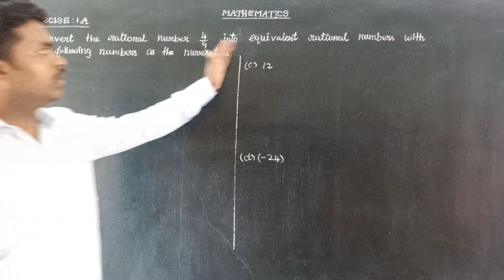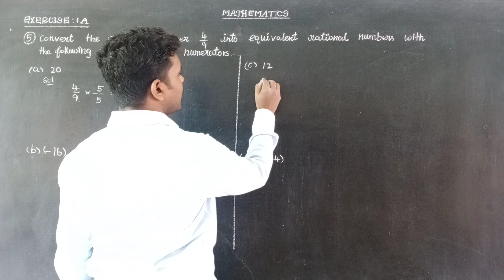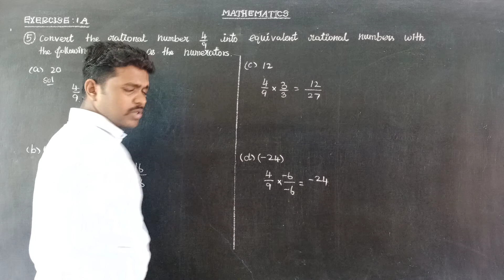EXERCISE 1A QNO4 Oxford Class 8 Mathematics